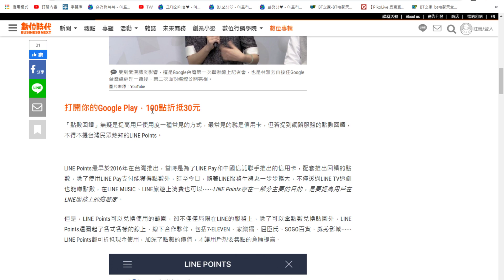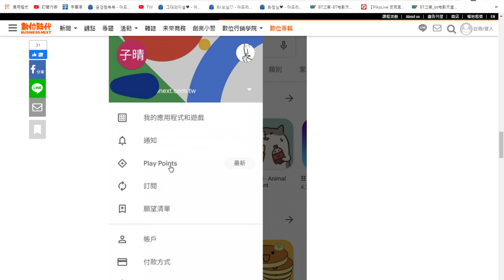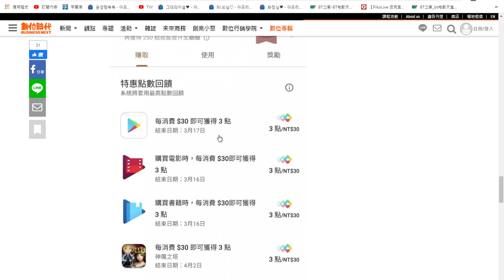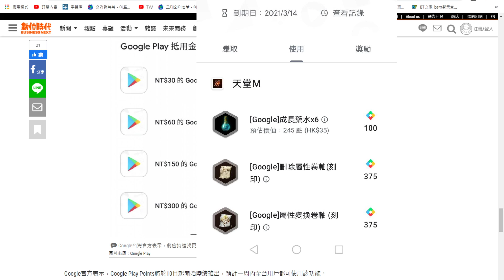【天堂M】GOOGLE PLAY PONIT上線! 未來消費居然能換這些東西~リネージュM